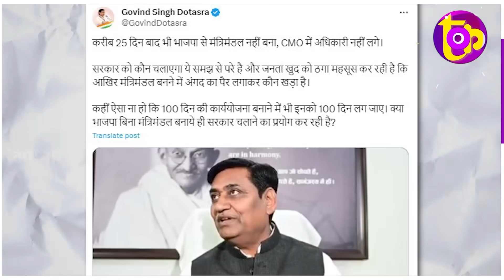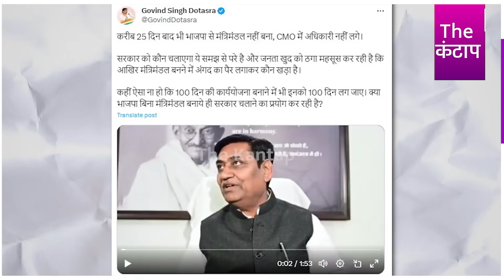Modi Shah को Vasundhra का अल्टीमेटम? 48 घंटे में तख्ता पलट? Vasundhra होंगी CM ? | The Kantap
समझे...